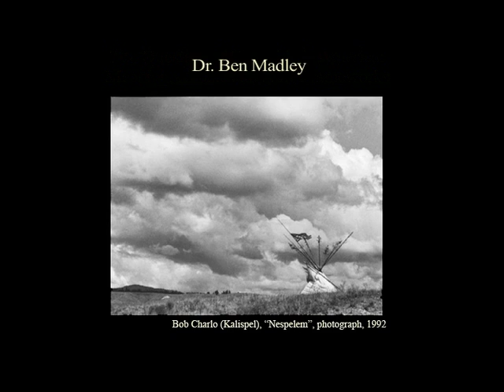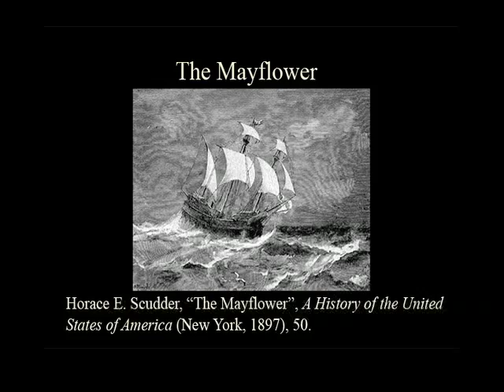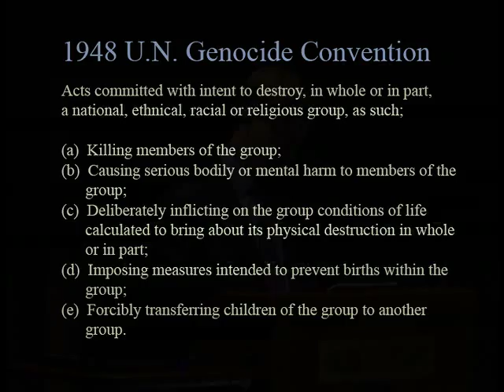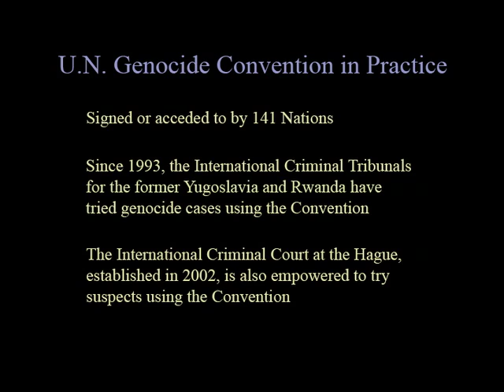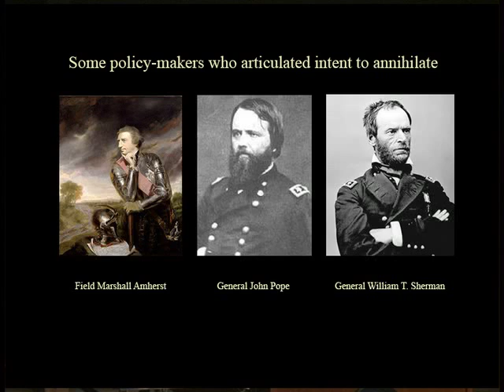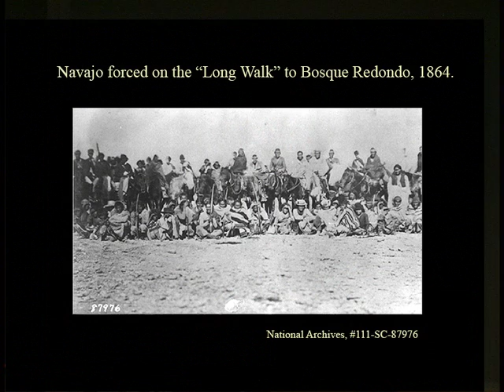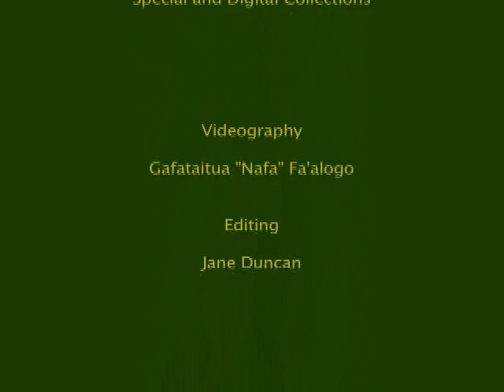The Question of Genocide in America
The Question of Genocide in America:  Meaning, Debate and New Frameworks